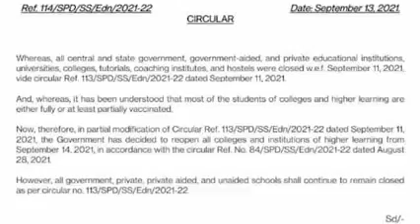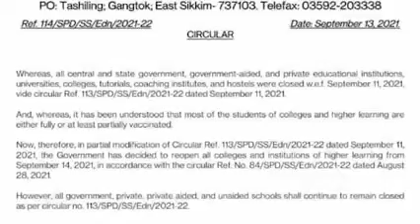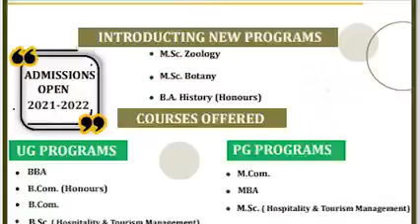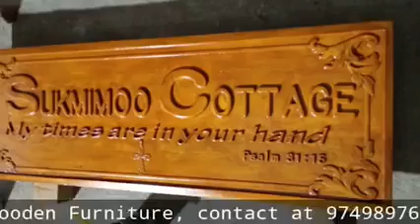Summit TIMES Daily News : 13th September 2021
नेपाली समाचार
दैनिक नेपाली समाचार सिक्किम
Daily Evening News
Evening News from Sikkim
Daily Nepali News from Sikkim